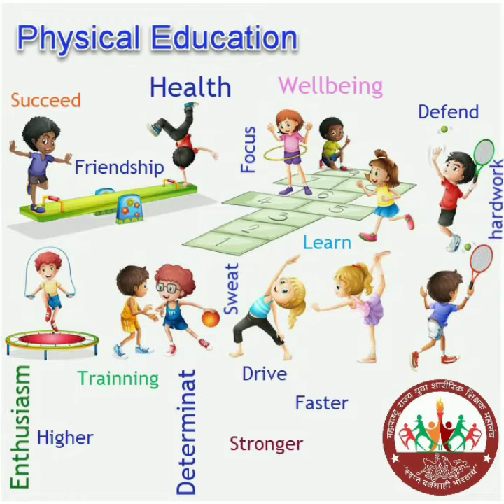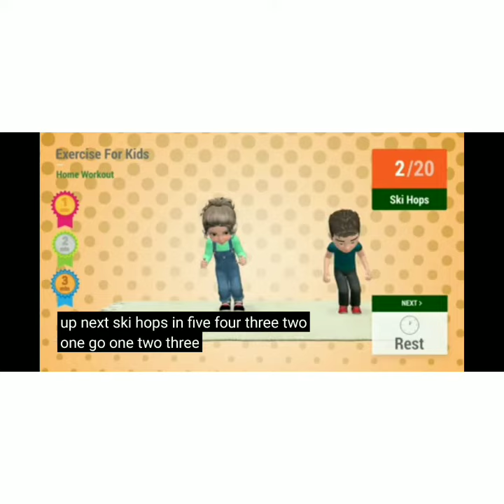Warm up Exercises